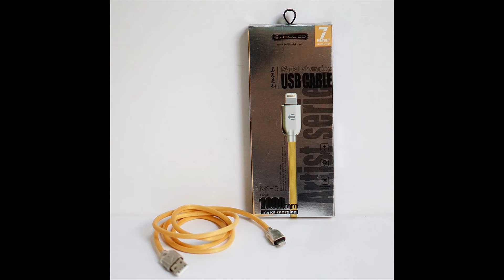Jellico Dây cáp sạc Artist Series 1M cổng Lightning MS15